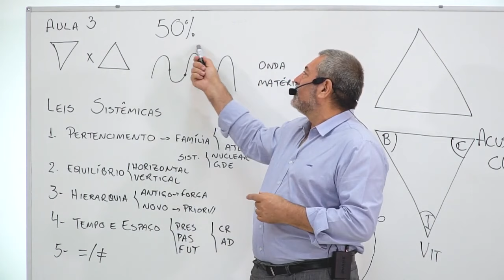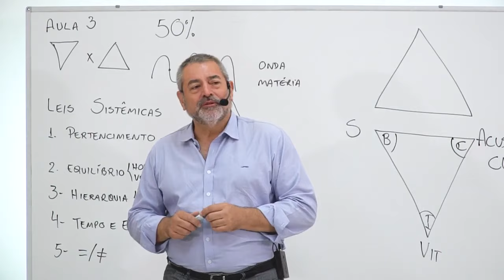Você conhece a lei dos 50%?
Aprenda essa leis dos 50%

Tudo o que acontece entre um casal, cada um tem 50% de responsabilidade. Se um fez, o outro deixou de fazer; se um foi vítima, o outro foi algoz. O conceito de culpa não serve para solucionar os problemas. É mais saudável que cada um arque com a sua responsabilidade parcial perante o problema, aí sim, é possível enxergar soluções.

👉🏾 Treinamento Online ""CS FAMÍLIA"" - Aprenda a conduzir sua família saudável para a vida através dos conhecimentos da consciência sistêmica.

Cadastre-se nas Aulas Gratuitas e Exclusivas de Consciência Sistêmica com Dr Fernando Freitas:

Quer ampliar sua consciência
Comece seus estudos por aqui:

Descubra a raiz dos diversos problemas do cotidiano

Conheça todos os nossos cursos e eventos online e presencial

Aqui aprofundo diversos temas relacionados à Sistêmica.

Conheça a Loja Oficial Constelação Sistêmica do Dr Fernando Freitas:
Produtos ligados a Sistêmica e Constelação Familiar.
◎ Bonecos para Constelação;
◎ Livros autorais;
◎ Cartas Sistêmicas;
◎ Acessórios e muitos mais…

Sobre o Dr. Fernando Freitas:

Fernando Freitas é Presidente do IBRACS (Instituto Brasileiro de Consciência Sistêmica), Médico Gastrocirurgião (CRMESP-39.462), Terapeuta Sistêmico, há 40 anos realiza atendimentos, supervisão, palestras e ministra cursos sobre sua metodologia, o Consciência Sistêmica. Já atendeu mais de 30 mil pessoas no Brasil e no mundo.

◎ Médico Gastrocirurgião (CRMESP-39.462);
◎ Psicoterapeuta corporal Neo-Reichiano(CBT em Análise Bioenergética, Biossíntese e Biodinâmica);
◎ Analista em Psicossomática;
◎ Constelador Sistêmico Fenomenológico Familiar e Organizacional;
◎ Consultor e Coach Sistêmico Empresarial.
◎ Professor convidado da USP – Medicina e Psicologia, UNIP e UNAERP;
◎ Criador da Abordagem Consciência Sistêmica;